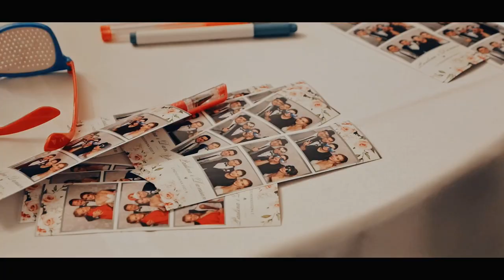Teledysk ślubny | Paulina & Damian | Grzegorekstudio Łódź Pomorska 94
Nakręcimy Twoje wesele!